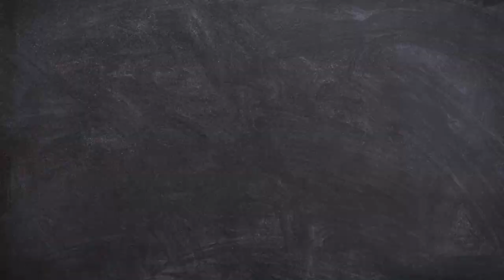Flowers of Paradise Relaxing music || Feel happy and fresh || stress Relief and anxiety free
Meditation music  helps us relax our mind, body and soul. Music can make us feel strong emotions, such as joy, sadness, or fear—some will agree that it has the power to move us. According to some researchers, music may even have the power to improve our health and well-being. Music is a powerful tool. It can help boost your mood as well as mend a broken heart. For centuries, music has played an important role when it comes to our ability to cope through life’s greatest highs and lows. It’s only been in recent years that research has suggested music can help combat depression and anxiety, along with a host of other mental health issues. Music therapy is one technique administered by health care professionals to help support people as they strive to improve and gain control over their mental health, functioning, and well-being.